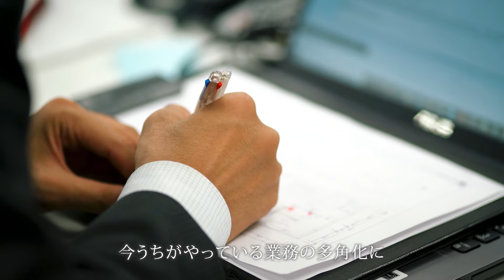ワイズネット株式会社 営業部 人財採用中！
ワイズネット株式会社 営業部 人財採用のHPです。
工事職・施工管理・講師・スクール事業企画運営の中途人財採用のHPはこちらです。